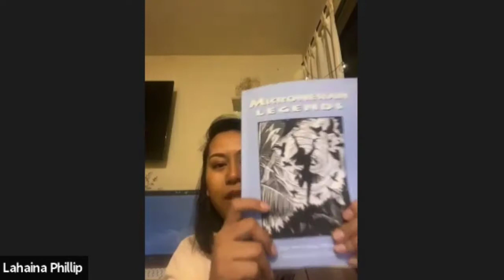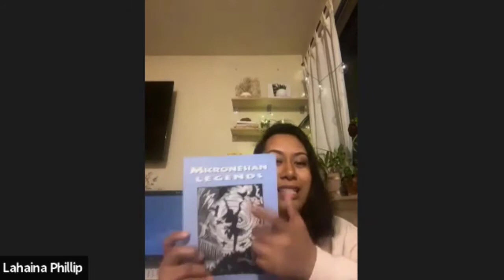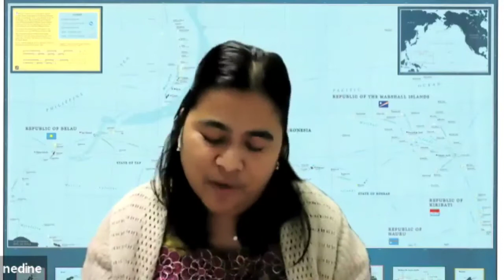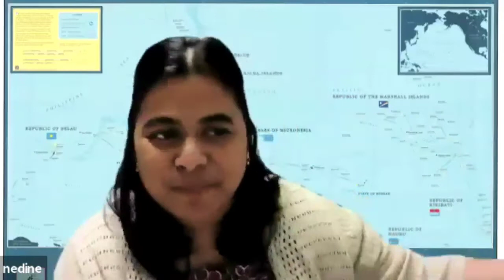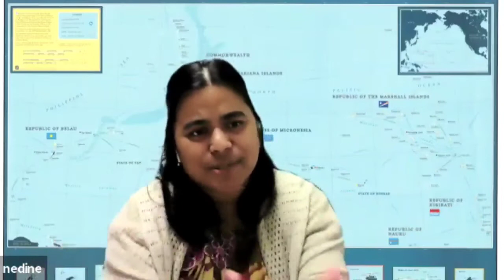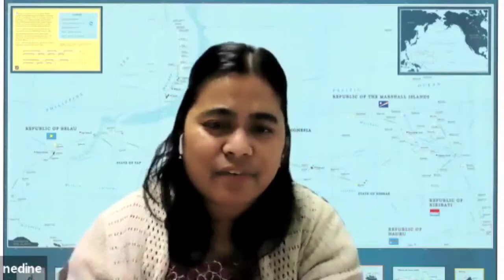Micronesian Dialogue #1: March 14, 2021 (Hosted by The Traveling Skato & Micronesian Viral)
Welcome to our very first Micronesian Dialogue. This will be a series of virtual interactive storytelling events hosted monthly with a range of topics of all things of importance to us Micronesians. This is especially curated for our generations of Millenials, Generation Z, and Alpha but not limited to those who want to hear more about our cultures, our histories, our people and more through the voices of our own people.

Special thanks to our guests who have joined us: Deshawn, Nedine, Sonya, Mel, Mathleen, Emily, and Verna

In this 1st Dialogue, we have discussed these things:
- Women's International History Month
- Favorite Micronesian dishes
- The story of Nemmwes
- Micronesian hospitality
- Micronesian women who inspire us
- Staying true to ourselves
- How we want to rise up together in the Micronesian community
- Nelly's story of her unexpected yet fulfilling encounter with 2 Tongan ladies and a Chuukese lady when traveling in India
- Indigenous literature
- Micronesian legends
- Natural birthing practices from a doula herself
- Men lifting up other women as strong leaders in the family